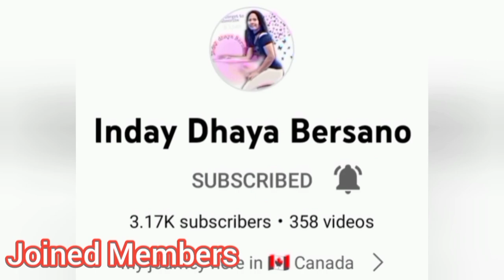root canal, jacket crown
cinchez dental clinic